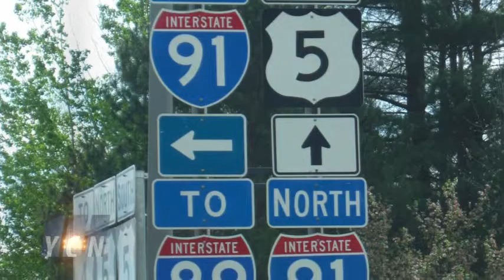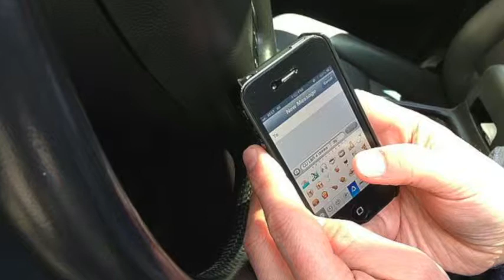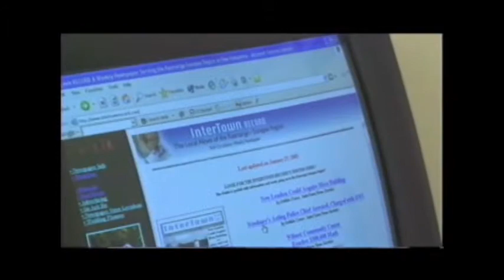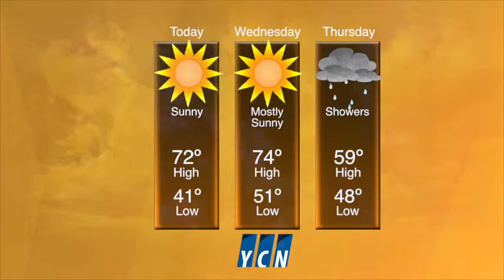YCN News Tuesday, May 20th, 2014